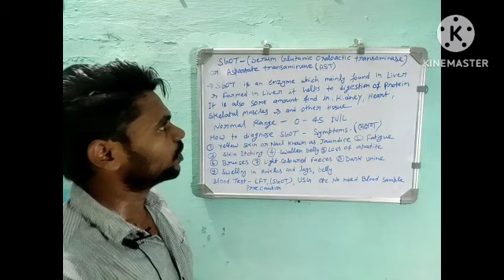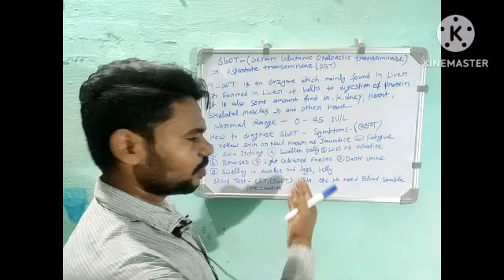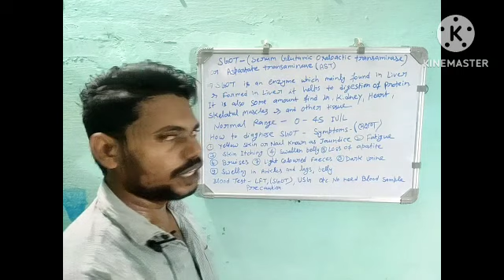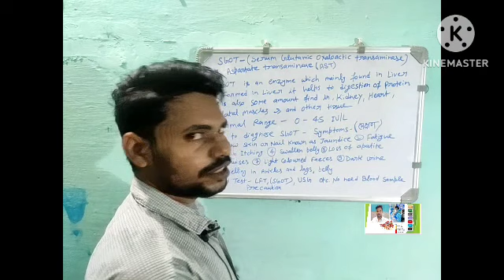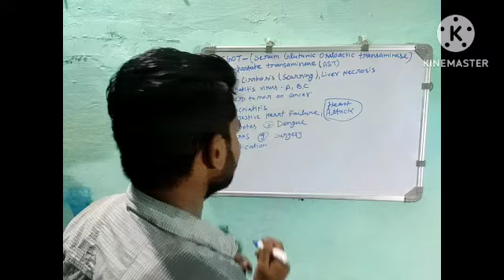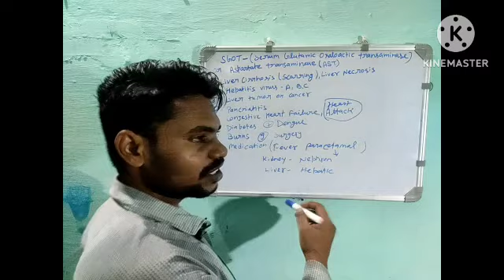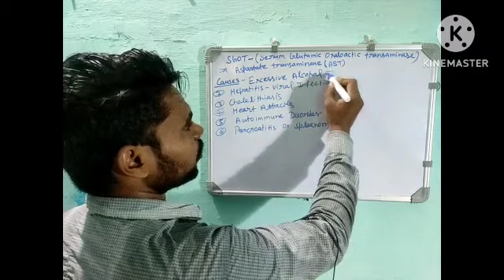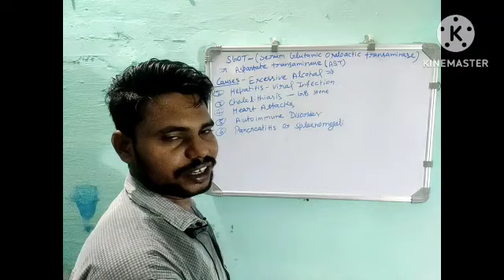SGOT क्या LFT me SGOT 🤒आ जाता है होता है🫀LFT Test me ata h👄(Fatty Liver हो जाता है) Metabolism AST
What is SGOT Blood Test
Kab SGOT badh jata h
Risk Factors of SGOT for Liver
SGOT is an Enzyme that synthesized in liver and find In liver but Some amounts in kidney,Heart, skeletol muscles and other Tissues they help in protien Digestion and their metabolism
Normal Range of SGOT - 0 - 40 IU/L
             🤦 Symptoms
Fever # Nausia # Vomiting Belly pain and Swelling Leg swelling or ankle swelling Headache and loss of apatite # Yellow colour Skin and eye 👁️
Faeces colour is light and urine dark yellow colour। # Bruises

Sometimes it's level in increased in blood due to
(1) Hepatitis A, B, C Virus
(2) Liver Cirrhosis (Scarring of Liver) or Necrosis of liver
(3)Congestive heart Failure Attack
(4) Kidney Damage
(5) Gall bladder Stone
(6) Liver Cancer and tumor
(7) Medication (Paracetamol, Leprosy medicine, Tuber cular TB medicine)
(8) Dengue and Malaria
(9) Hypothyroidism and Diabetes

            Risk Factor ✍️
# Increased Liver damage and Cancer with Necrosis
Heart Attack common riscky
Kidney damage Blood loss etc